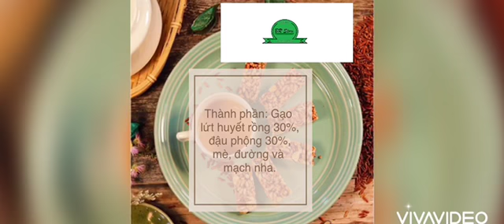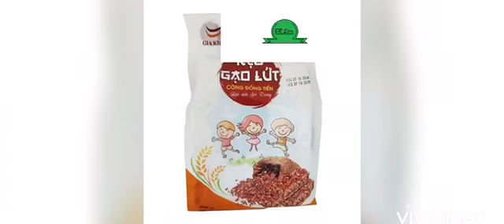KẸO GẠO LỨT LÀ SẢN PHẨM KHÁ PHỔ BIẾN VAG DỄ SỬ DỤNG. ĐƯỢC PHÂN PHỐI BỞI BR-STORE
KẸO GẠO LỨC
Kẹo gạo lức được biến tấu từ kẹo đậu phộng truyền thống, nhưng lại mang đến một hương vị mới lạ và vô cùng riêng biệt. Với sự kết hợp từ hạt gạo lức và hạt mè đen tạo nên độ béo thơm ngon, giòn tan, làm cho vị kẹo được tròn vị hơn, ăn mãi mà không ngán.

 Nguyên liệu: Gạo lức 54%, đường tinh luyện, nước, mạch nha, mè đen
 Thời hạn sử dụng: 06 tháng kể từ ngày sản xuất
 Cách dùng: Ăn ngay sau khi mở bao bì